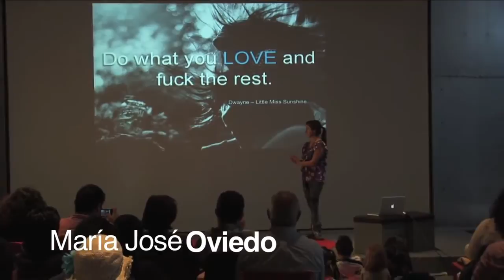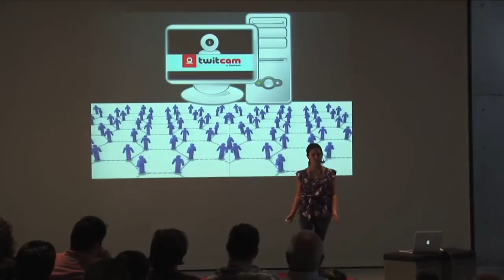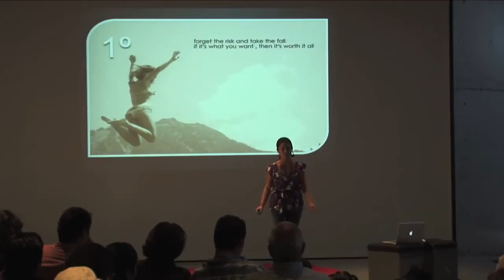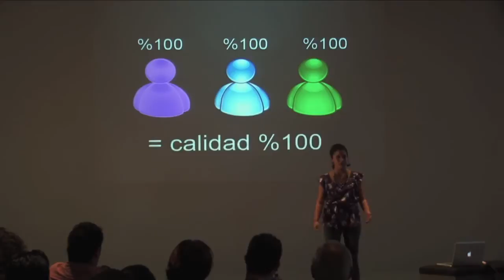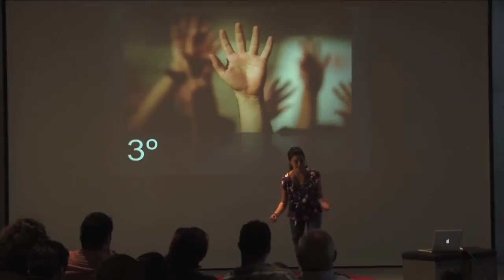Hagamos lo que amamos: María José Oviedo at TEDxYouth@DF